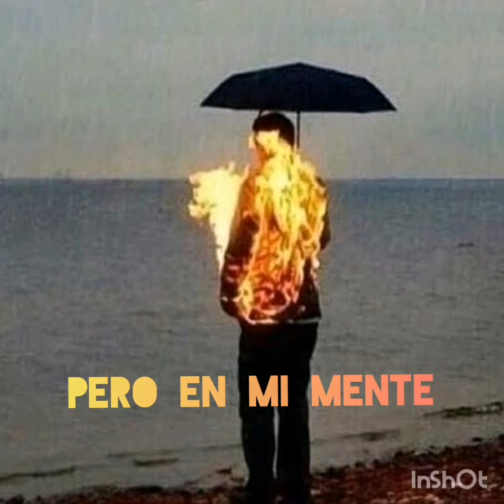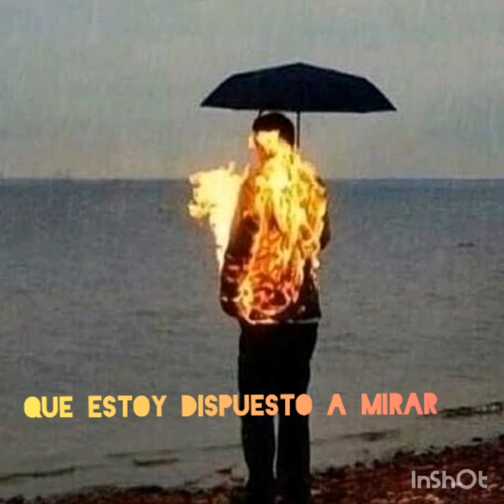4 - XINGAn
Prod. By EMVYRIAL